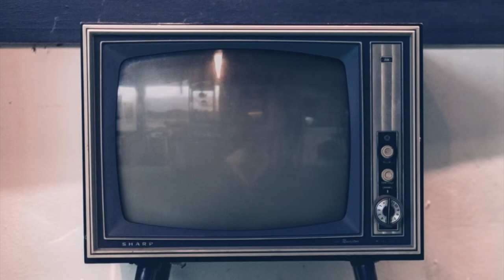3 13 23